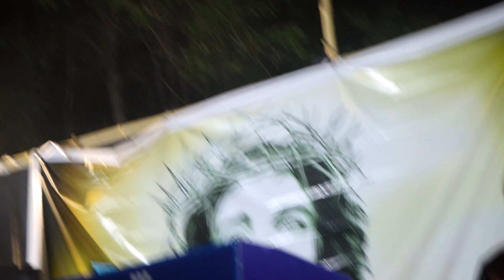आत्मिक जागृति महासभा (Day-2) || Pastor Kanchan Mittal || Bhilai meeting || TCOG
kanchan mittal meeting in chattisgarh
chattisgarh meeting kanchan mittal
kanjan mital chattisgarh meeting
kanchan mittal bhilai meeting 2023